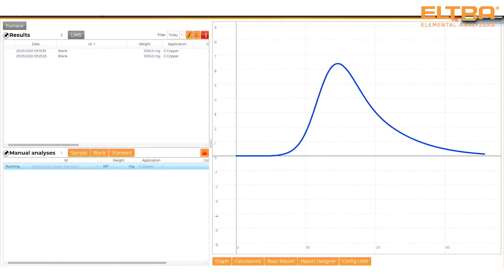Oxygen, nitrogen and hydrogen analyser ONH-p 2 - Short introduction | ELTRA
The new ELEMENTRAC ONH-p 2 is a powerful and robust elemental analyzer for measurement of oxygen, nitrogen and hydrogen concentrations in inorganic materials like steel, iron, copper or ceramics.
The highly sensitive NDIR and thermal conductivity detectors reliably detect element concentrations from low ppm content to high percentages.

The innovative sample port system with pulsed chamber rinsing and vertical sample drop allow for user-friendly and comfortable analysis of rod-shaped, granular or powdery samples with a weight of up to 2 grams. The Oxygen, nitrogen and hydrogen analyser ELEMENTRAC ONH-p 2 meets or exceeds the requirements of all relevant international standards such as ASTM E 1019 or DIN EN 3976.

Main Features

- Low gas consumption and high sensitivity due to closed gas system
- Easy application of pins, powders and granules
- Inexpensive argon as carrier gas possible
- Short analysis time
- Powerful impulse furnace with 8.5 kW
- Optional Autocleaner
- Reliable ONH elemental analysis of inorganic samples like steel, non-ferrous metals, ceramics, slags, ores, etc.